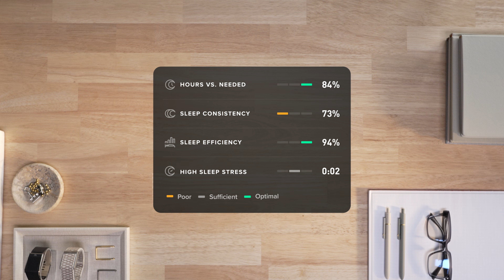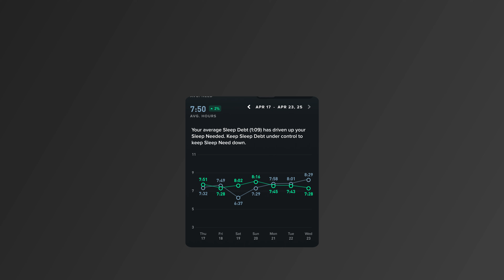Sleep Coach: Smarter Bedtime, Deeper Rest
Your sleep is more than hours in bed—it’s how well your body rests and recovers. In this video, we break down exactly how the WHOOP Sleep Performance Score works and what makes it one of the most advanced tools for understanding your sleep.

Here’s what goes into your Sleep Performance Score:
• Sleep Sufficiency: Did you get enough rest based on what your body needed?
• Sleep Consistency: How regular are your sleep and wake times?
• Sleep Efficiency: How much of your time in bed were you actually asleep?
• Sleep Stress: How much elevated stress did your body experience overnight?

Want personalized sleep coaching? Use Sleep Planner in your WHOOP app to optimize your routine.